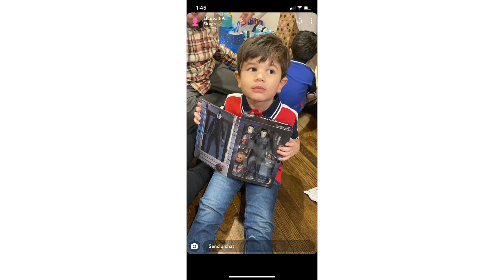Harrison’s Pennywise Bday Party 2/7/2021